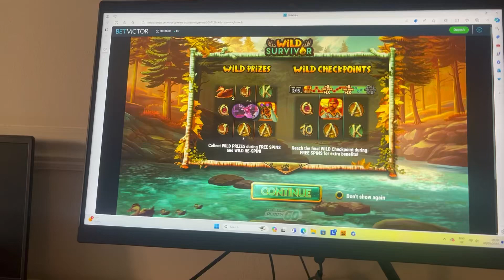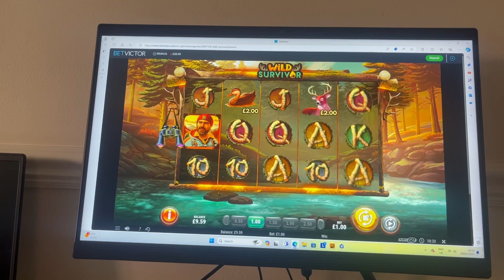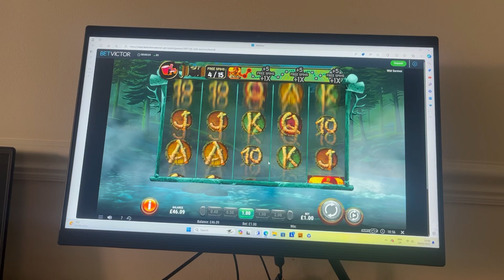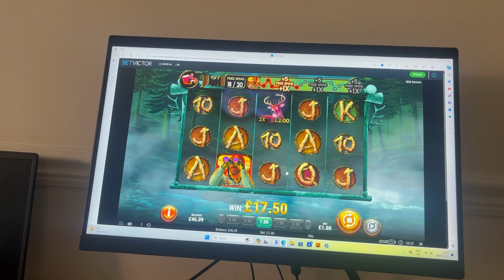Wild survivor first look